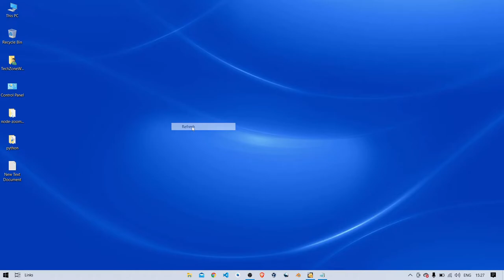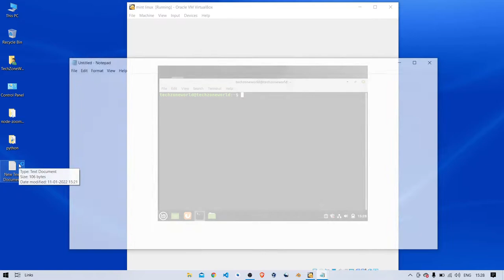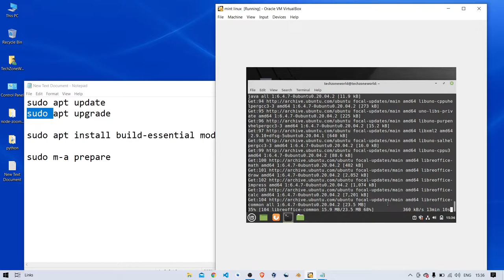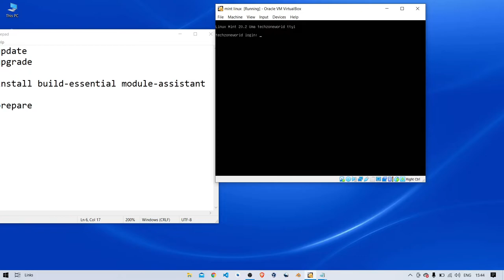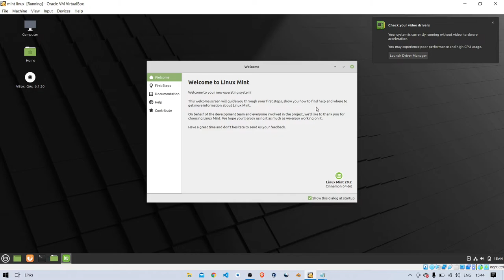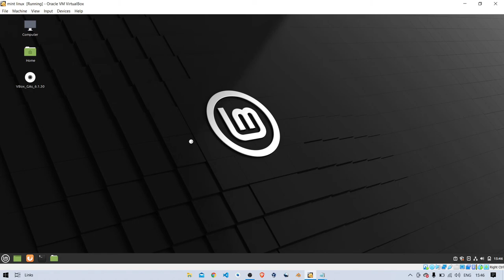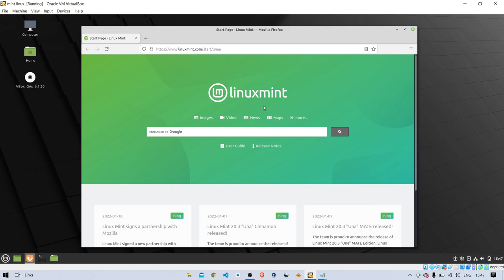Linux Mint :Enable Virtualbox Full Screen Resolution Linux Mint 20.3 What's New?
Linux Mint :Enable Virtualbox Full Screen Resolution Linux Mint 20.3 What's New Big Update

make full Screen resolution in virtualbox mint linux 20.3

how to make a windows 10 bootable usb in linux mint
how to uninstall linux mint from dual boot windows 10
how to install linux mint on usb flash drive
how to install linux mint dual boot windows 10
how to install wine on linux mint
how to install chrome os on pc without linux mint
how to make linux mint look like mac os x
how to install linux mint without cd or usb
how to customize linux mint
mint linux install usb
mint linux iso to usb
mint linux install guide
mint linux i3
how to install mint linux in virtualbox
install linux mint dual boot windows 10
linux mint 20.2 install
instalar linux mint
how to install java on linux mint
how to install nodejs in linux mint